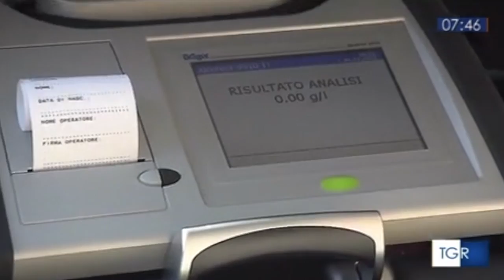Roma, stretta contro incidenti stradali e movida: decisione nella riunione del Cosp in prefettura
Fonte: RAI 3 BUONGIORNO REGIONE LAZIO